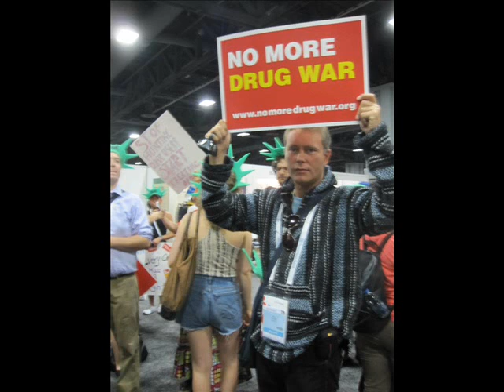Radio Norge om selvmord på glattcella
Norge direkte med Glenn Due Sørensen, om selvmord på glattcella. Nina Helen Nordhagen raser mot Kriminalomsorgen etter at hennes bror tok sitt liv i arresten. Etter å ha blitt satt på glattcelle i påvirket tilstand uten tilsyn i elleve timer, med belte med seg inn. Kriminalomsorgens Knut Are Svenkerud, Senterpartiets Jenny Klinge, Høyres André Oktay Dahl og Foreningen for human narkotikapolitikks Arild Knutsen intervjues også i innslaget. Sendt. 24. april 2013